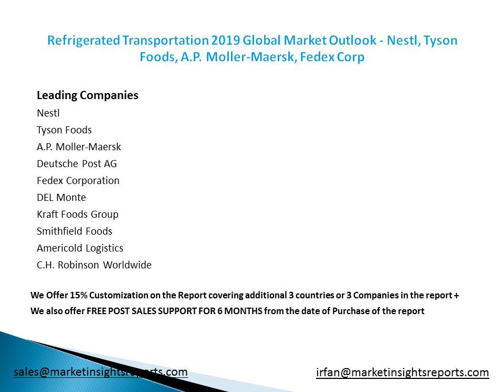Refrigerated Transportation Market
The Global Refrigerated Transportation Market to grow at a CAGR of almost 7% during the forecast period.